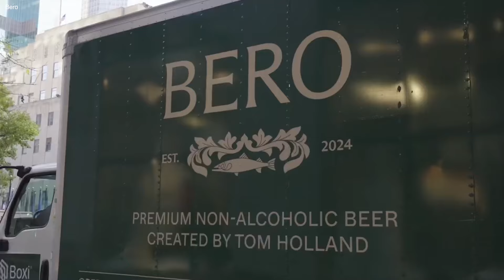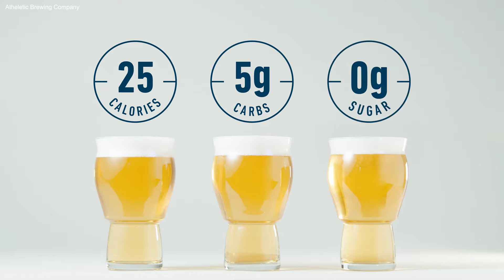Tom Holland Launches Non-Alcoholic Beer Brand Bero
Tom Holland has just launched Bero, his new non-alcoholic beer brand, marking a fresh new venture for the beloved star best known for his role as Spider-Man. Tom Holland’s foray into the beverage industry is drawing significant attention due to his star power and the strategic timing behind the release. Bero enters a growing market where non-alcoholic beers have seen a surge in popularity, responding to a demand for healthier, lifestyle-oriented drink options. With the buzz around Bero, Tom Holland joins other celebrities embracing the beverage business, using his influence to bring more awareness to a booming market.

This is an ideal time to introduce a non-alcoholic beer brand. Non-alcoholic beverages, including beers and spirits, have grown rapidly as people prioritize health-conscious choices. Many consumers, particularly among Gen Z and millennial demographics, are turning to non-alcoholic options as a way to balance social drinking experiences without the drawbacks of alcohol. This shift is reshaping the $2.3 trillion global alcoholic beverages industry, in which non-alcoholic beer represents a rapidly growing segment. As of 2023, the non-alcoholic beer market was valued at over $37 billion, with an expected compound annual growth rate (CAGR) of around 9.9%, significantly outpacing traditional alcohol. This shift is also supported by the wellness trend, where consumers seek products that align with their fitness goals and healthier living, making Bero’s timing perfect for capitalizing on the changing tastes and preferences of modern drinkers.

The non-alcoholic beer and spirits industry is increasingly competitive, with numerous brands emerging to meet the rising demand for alcohol alternatives. One of the major players is Athletic Brewing Company, known for its craft-style non-alcoholic beers that have captured a substantial share of the market. Heineken and Budweiser, two global beer giants, have also jumped on the trend with Heineken 0.0 and Budweiser Zero, appealing to mainstream consumers.spirits, from gin to whiskey alternatives, catering to those who want sophisticated non-alcoholic cocktail options. This growing competition highlights the popularity and profitability of the non-alcoholic segment, adding momentum for new brands like Bero.

Tom Holland’s background as an actor has equipped him with a platform to reach diverse audiences, and Bero reflects his latest personal and professional evolution. His career took off with his breakout role as Peter Parker in the Marvel Cinematic Universe, endearing him to audiences worldwide and solidifying his place in Hollywood. Known for his boy-next-door charm and infectious energy, Tom Holland has starred in several high-grossing movies, including Spider-Man: No Way Home, which became one of the highest-grossing films of all time. Beyond his Marvel roles, Tom Holland has diversified his filmography with movies like The Devil All the Time and Cherry, showcasing his range as an actor. His relationship with fellow actor Zendaya, his co-star in the Spider-Man series, has added to his public appeal, often making headlines as fans adore the real-life romance between two of Hollywood’s brightest stars. Tom Holland’s estimated net worth is reported to be around $25 million, a figure bolstered not only by his acting career but now by his latest entrepreneurial endeavor with Bero.

irl Media ENTERTAINMENT brings you the business behind the news, with a healthy dose of sarcasm.

irl Media ENTERTAINMENT is completely self funded & privately owned, so we are beholden to no one except our own morals and ethics. The opinions expressed in our videos are exactly that - our opinions, and should be regarded (or disregarded depending on your perspective) as those of a small independent media organization bringing you original content in the form of YouTube videos, podcasts, e-Newsletters, and social media content.